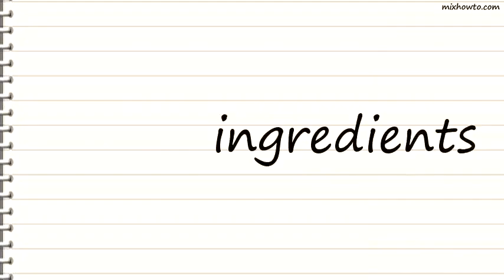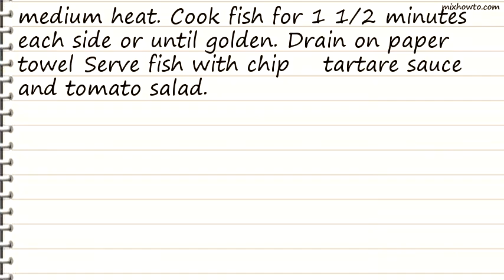Recipe Fish and sweet potato chips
INGREDIENTS:
●Ingredients (serves 4)
●1 1/5kg small orange sweet potatoes (kumara)
●1/2 tsp smoked paprika
●1/2 tsp dried chilli flakes
●60ml (1/4 cup) olive oil
●1/4 bunch flat-leaf parsley
●300g (1 cup) whole-egg mayonnaise
●2 tbs baby capers
●400g tomato medley mix (see note)
●1 Lebanese cucumber
●1 tbs red or white wine vinegar
●150g (1 cup) plain flour
●4 x 200g pieces flathead fillet
●Vegetable or rice bran oil, to shallow-fry